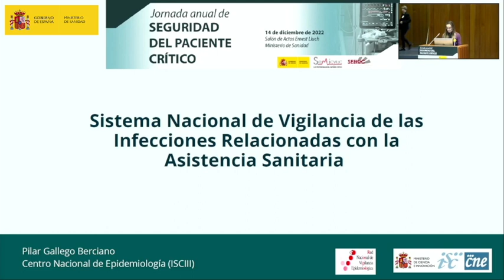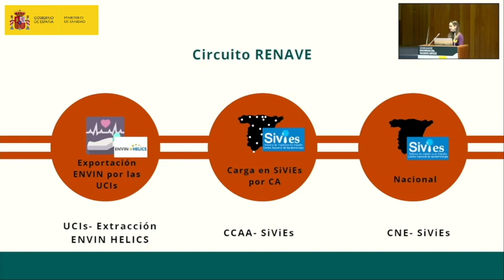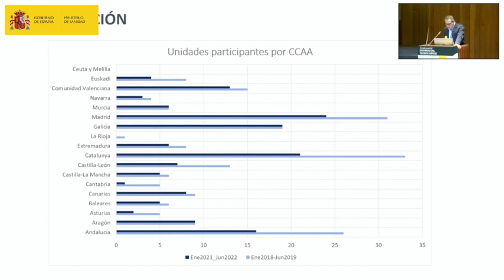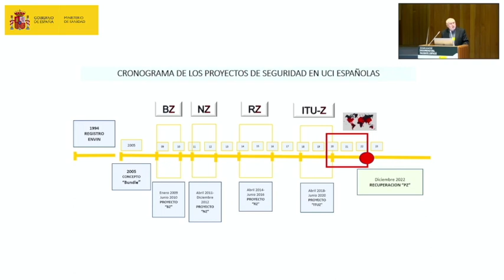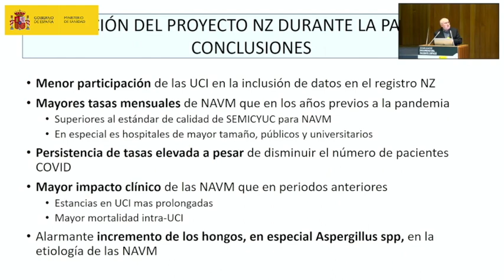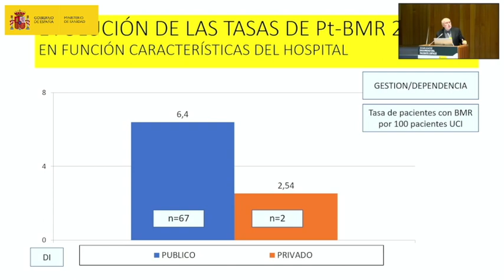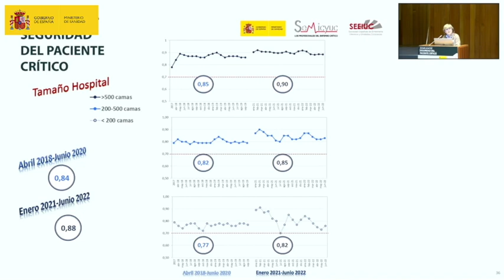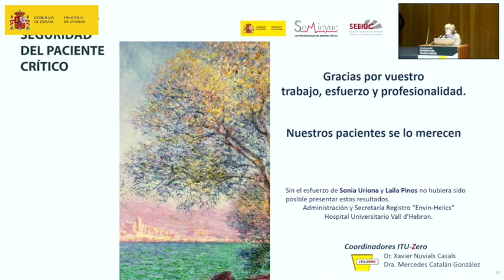Jornada Anual de Seguridad del Paciente Crítico 2022 | Mesa 1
Jornada Anual de Seguridad del Paciente Crítico celebrada el 14 de diciembre de 2022 en el Ministerio de Sanidad.